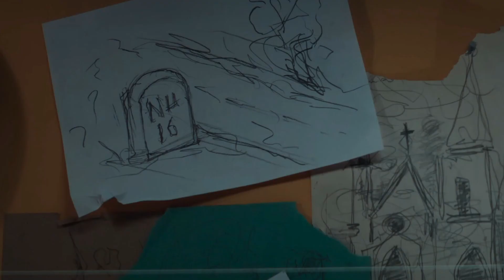Trigger movie explained in tamil | atharvaa | trigger full movie | storyexplainedintamil | dadlove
If you would like to remove any clips I have used in this video send a email to and your clips will be removed immediately.we have invested lots of time and effort to raise the channel.please don't give copyright strike, instead ask me to remove your clips or raise a copyright claim to get the advertisement revenue.i am happy. To give the revenue to you.

We make these videos with the intention of educating others in a motivational/inspiring form. We do not own the clips and music we use  in most cases.our understanding is that it is  correlation to fair right use, however given that it is open to interpretation,if any owners of the content clips would like us to remove the video,we have no problem with that and will do so as fast as possible.please message us on YouTube if you have any concerns.

They are transformative in a positive sense,we take clips from various sources to help create an atmospheric feelings that will help people in hard situation in their life.

We also do not wish to use the heart of any piece of work that would perhaps decrease the market values of the original content,if anything we hope to promote the content so that people can reach out and subsequently increase the market value.

The people who wants to delete the footage(If I used one). instead of give us a copyright strike,you can contact us in mail : .i will remove the content immediately or we are ready to give the revenue that we made from the video.because we are spending oceans of time to achieve our dreams. That includes our life.